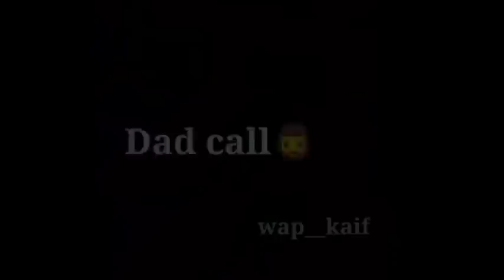Falling - Trevor Daniel 🔄💓